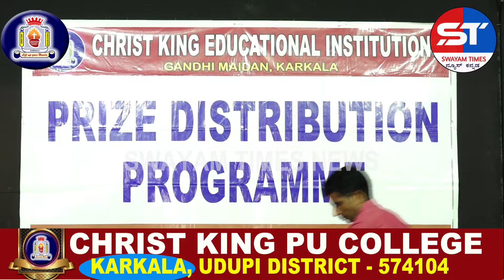BEST WELCOME DANCE BHARATHAM | Bharatanatyam dance | Welcome Song Swagatam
Welcome to 'Christ King Group of Institutions Karkala'

Well known as the Innovative College of Karkala and Garden of Wisdom and Knowledge.

COMMERCE: CEBA/HEBA/EBAS

SCIENCE:  PCMB/PCMC/PCMS